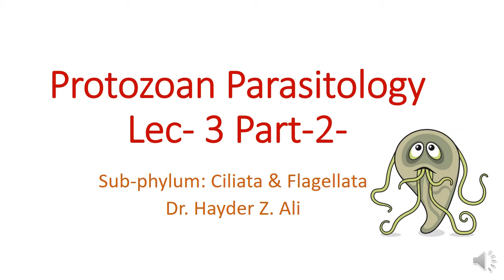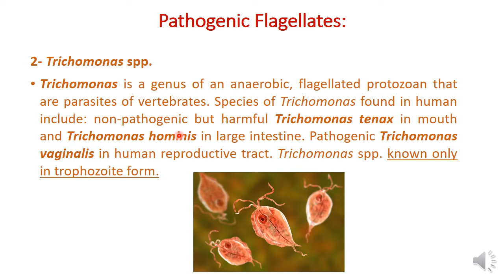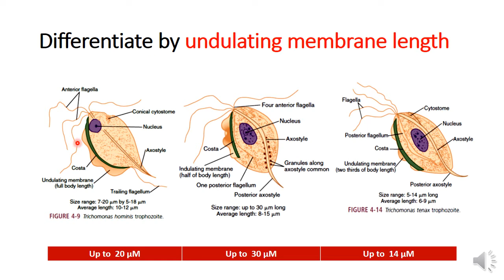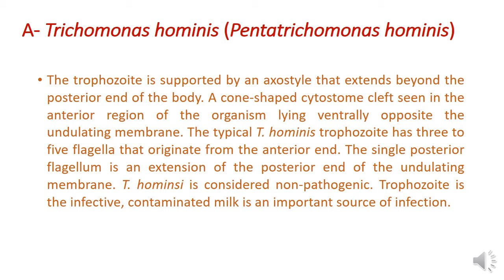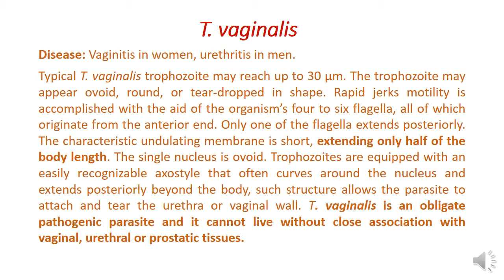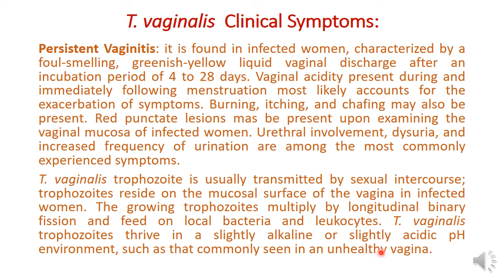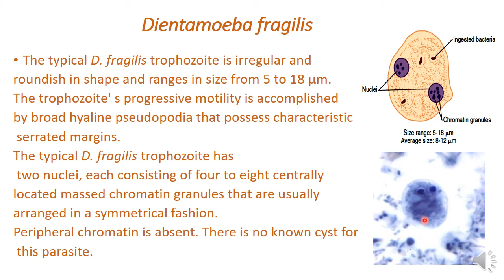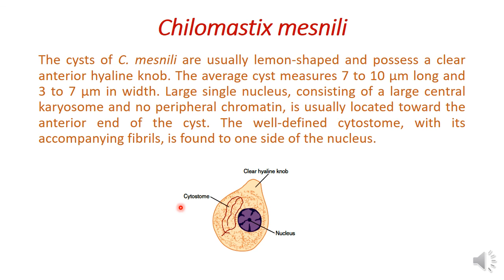Lec 3 Part TWO ppsx